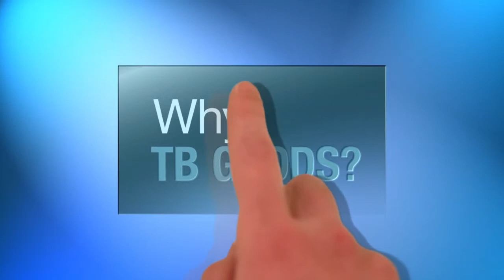TB Goods - Logo Updates 2014